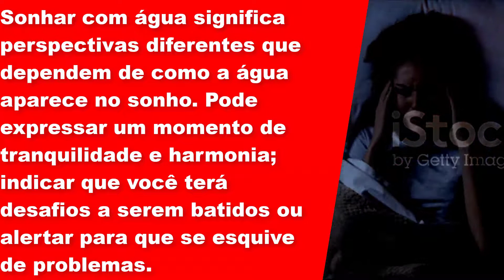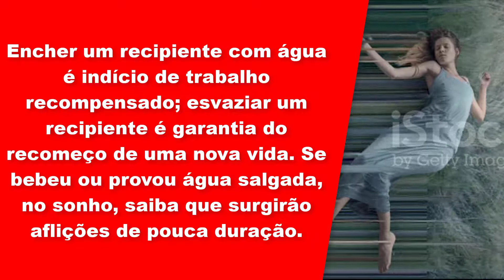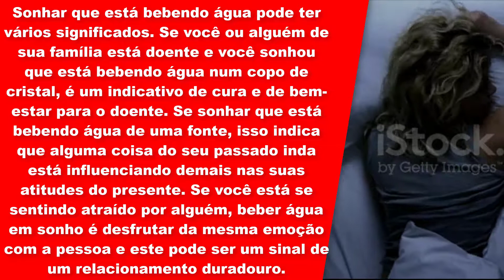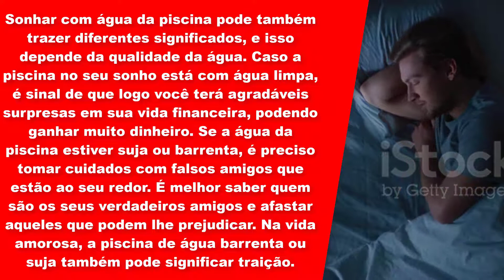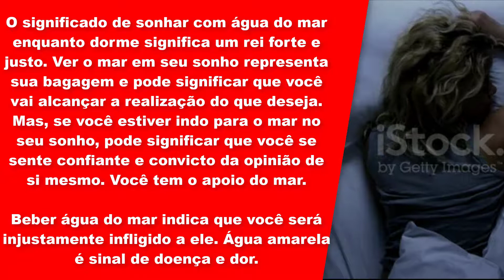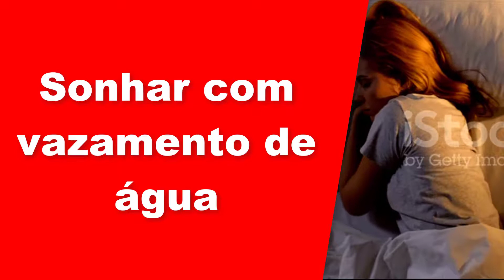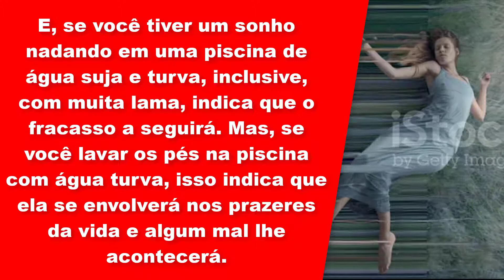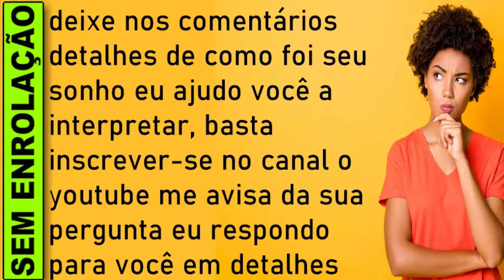🔥 SONHAR COM ÁGUA, SONHAR COM AGUA NA MÃO O QUE SIGNIFICA, Significado Sonhar com agua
O QUE SIGNIFICADO SONHAR COM ÁGUA, QUAL SIGNIFICADO SONHAR COM ÁGUA JOGO DO BICHO

Sonhar com água limpa: 03:45
Sonhar com água cristalina: 04:26
Sonhar com água corrente: 05:04
Sonhar bebendo água: 05:52
Sonhar com muita água: 07:15
Sonhar com água suja: 07:54
Sonhar com água de piscina: 08:54
Sonhar com água do mar: 10:46
Sonhar com água de rio: 12:30
Sonhar com água barrenta: 13:41
Sonhar com água da chuva: 14:37
Sonhar com vazamento de água: 15:25
Sonhar bebendo água contaminada: 16:33
Sonhar com água sanitária: 18:13
Sonhar com água quente: 18:45
Sonhar com água fria: 19:28

Sonhar com água significa perspectivas diferentes que dependem de como a água aparece no sonho. Pode expressar um momento de tranquilidade e harmonia;  indicar que você terá desafios a serem batidos ou alertar para que se esquive de problemas.

Este é um sonho em que a interpretação vai estar presa aos detalhes e às ações. Água clara e calma garante a tranqüilidade do momento atual, já água turva designa dificuldades a serem vencidas. Quando, além de turva, a água estiver agitada, é aconselhável que se evite discussões desnecessárias, pois o resultado poderá levar ao rompimento de amizades ou amores. Beber água enquanto sonha prenuncia felicidades no amor e nos negócios, e banhar-se em água fresca é certeza de amores gloriosos.

Se tomava banho e a água estava numa temperatura agradável - morna ou quente - pode contar com amigos sinceros. No entanto, se provocar incômodo ou dor, é possível que venha acontecer a separação de amantes. Se viu água corrente, prepare-se, pois boas novas surgirão, e se estiver aguardando alguma resposta de trabalho ou negócio, seu desejo será realizado, portanto não deixe a sorte escapar. Água de cachoeira indica melhora considerável no setor financeiro.

Se você nadava em águas calmas, espere comunicação de aumento salarial ou uma viagem há tempos desejada irá acontecer. Encher um recipiente com água é indício de trabalho recompensado; esvaziar um recipiente é garantia do recomeço de uma nova vida. Se bebeu ou provou água salgada, no sonho, saiba que surgirão aflições de pouca duração.

Qual o significado de sonhar com agua?
O que significa sonhar matando agua no jogo do bicho?
O que significa sonhar com agua no mundo espiritual?
O que é sonhar com agua?
O que jogar quando sonhar com agua?
O que significa sonhar com agua no livro dos sonhos?
O que significa sonhar com agua pegando agua?

sonhar com,significado de sonhar,sonhar,

​​🔻⬇ Conecte-se comigo ⬇🔻
👦🏻|Criador: @soudelondrina
✉ Parcerias e Publicidade via DM